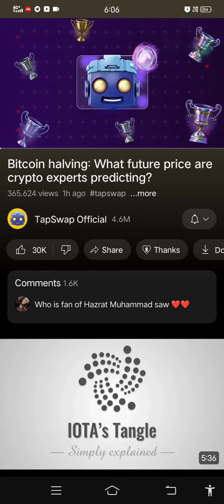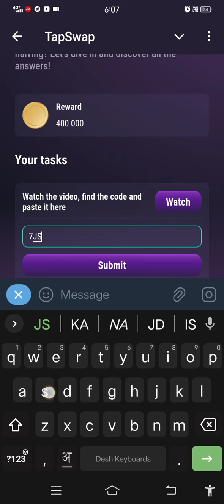Tapswap Code | Bitcoin Halving